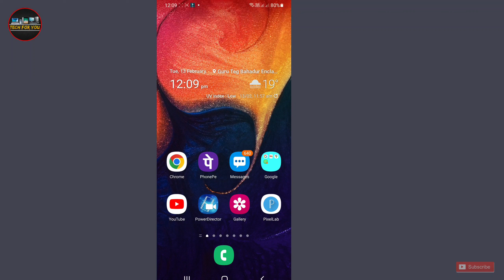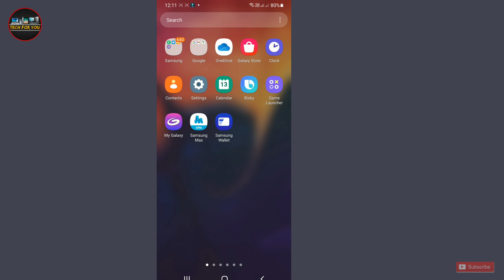Youtube Ka Link Telegram Par Kaise Dalen | Youtube Link Telegram Par Kaise Bheje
Youtube Channel Ka Link Share Kaise Karte Hain